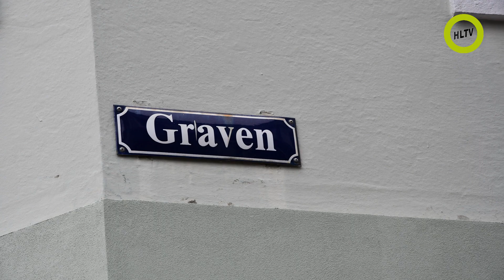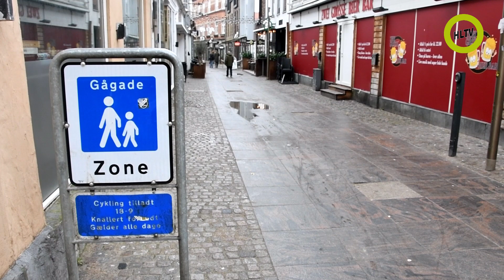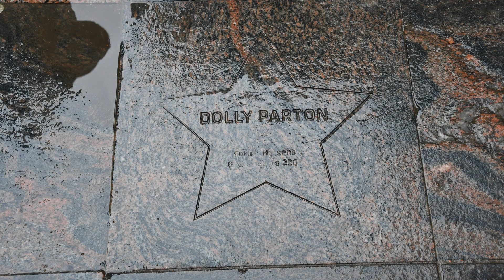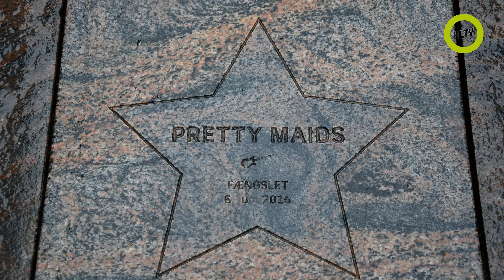Hollywood sten i Horsens 2023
Musikhistorien hyldes igen i Horsens, og  det skete 22. marts 2023, da yderligere 15 Hollywood-sten blev afsløret i gågaden Graven

Der er nu lagt  30 sten, som er  en hyldest til musikhistorien i  Horsens.

Den lokale rockstjerne fra Pretty Maids, Ken Hammer, var  med til afsløringen af de 15 nye Hollywood-sten samt afsløringen af et sponsorskilt i Gravens øverste ende. Og som noget nyt har Gadesamarbejdet i Graven skaffet plakater fra tidligere koncerter i Horsens og hængt dem op i vinduespartiet af et tomt butikslokale.

Hvis man vil være sponsor for en Hollywood-sten, kan man kontakte Jeppe Keller, leder af erhverv og turisme i Horsens Kommune, på .